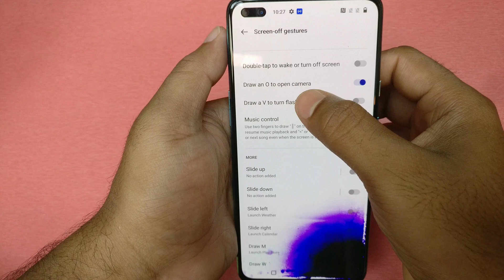Draw 'O' to open camera - oneplus camera open draw mode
Draw 'O' to open camera

Searched Related ►
(1) oneplus camera open draw mode